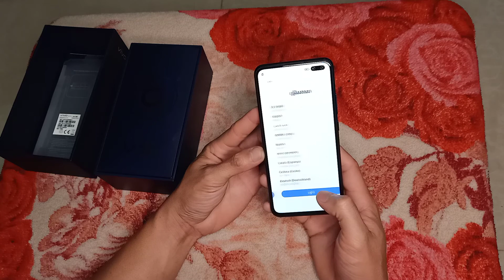Review unbox VIVO V19